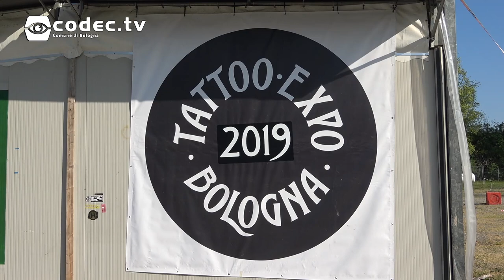Tattoo Expo Bologna: convention del tatuaggio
Torna dal 29 al 31 marzo Bologna Tattoo Expo, la convention internazionale di Tattoo, nata negli anni ’90 da un'idea di Marco Leoni.